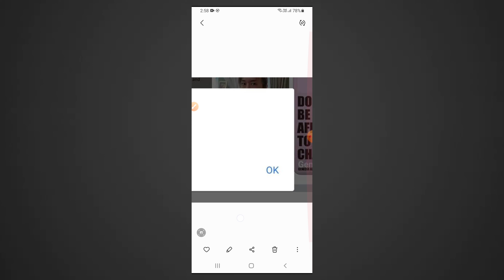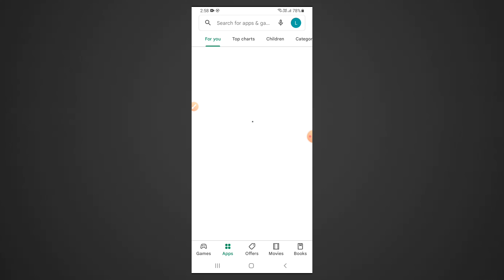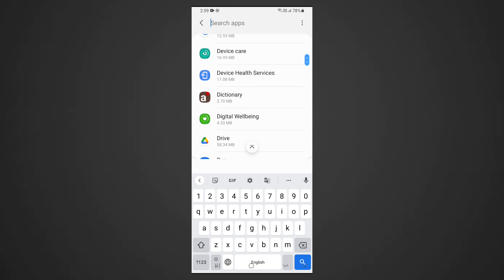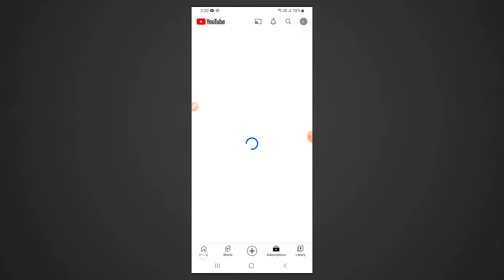How to Fix Facebook session expired problem 2022 | Facebook session problem in hindi/Urdu